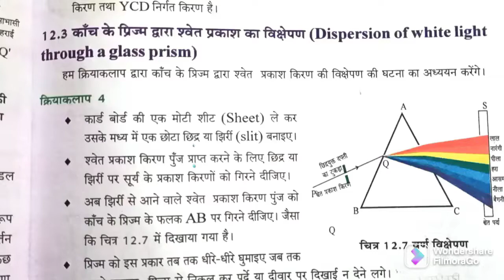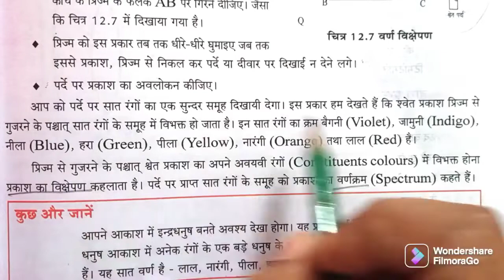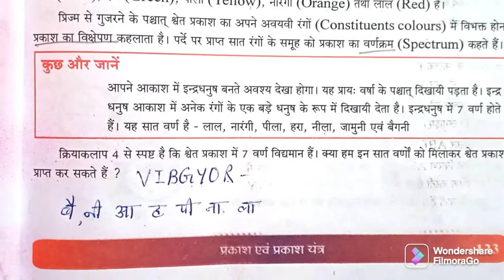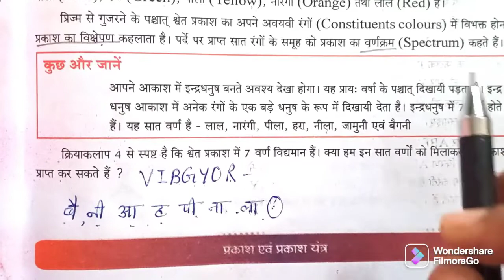UP Board class8 Science chapter12 | varn Vikshepan | varnkram in hindi | Vikshepan kise kahate hain